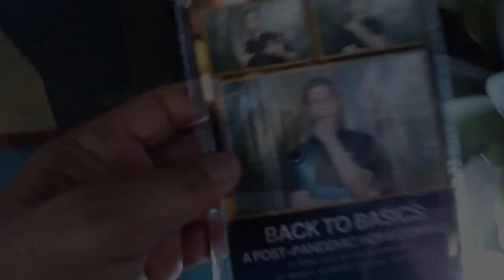2Set photobooth by Lightroom creatives at st Mary academy guagua pampanga 4/23/23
2Set photobooth by Lightroom creatives at st Mary academy